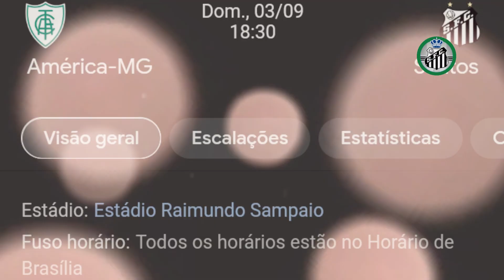ÚLTIMAS NOTÍCIAS DO SANTOS | Tribuna esporte 29/08/2023